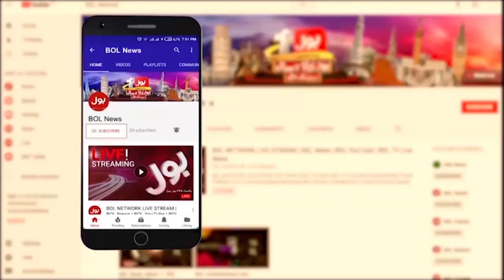Siraj Ul Haq Big Call For Protest | Election Commission In Trouble | 18 Jun 2023 | BOL News